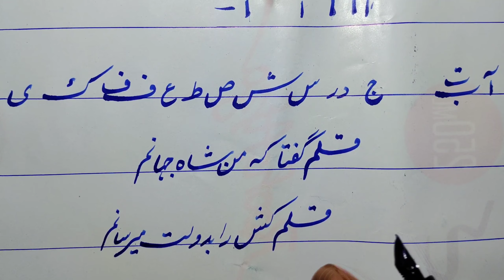How To Use Cut Pen For Beginner | Urdu Writing With Cut Pen | Urdu Handwriting